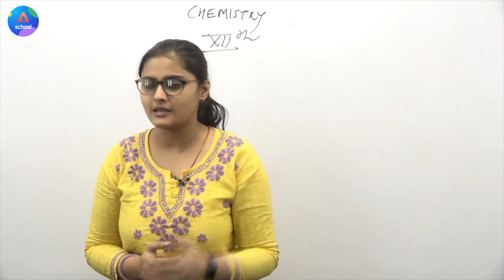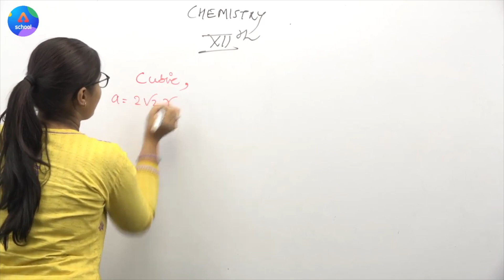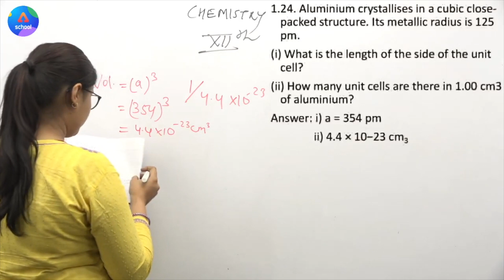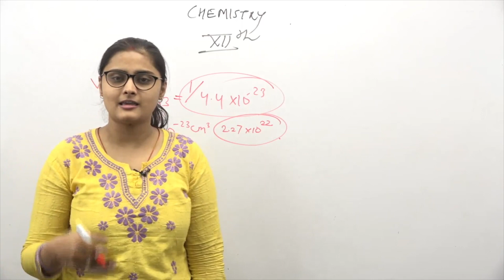Class 12th | Chemistry | Chapter 1- Solid State | NCERT Solutions 1.24